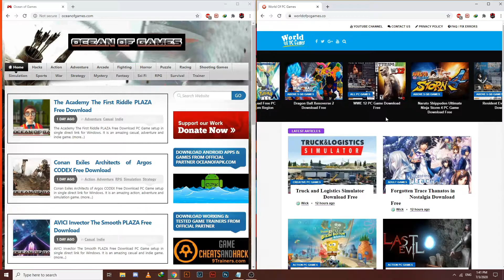Winrar CheckSum Error Fixed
Hellow Everyone
Plz Like or Dislike so that others can know If it is Working or not